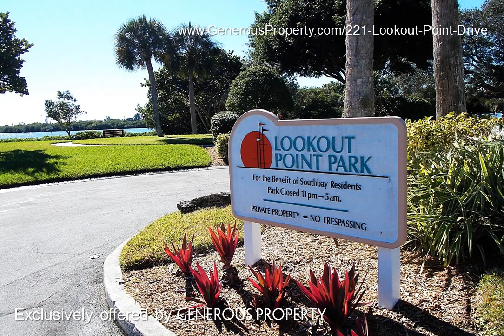Southbay - 221 Lookout Point Drive, Osprey, FL | Exclusively Offered by GENEROUS PROPERTY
Sensational Southbay property offering privacy galore!  This relaxing oasis provides tranquil views whether you are enjoying the private garden, relaxing on the lanai or views from the Marina.  This home hosts 3 bedrooms, 2 and a half baths plus an office or den.  Pride in ownership is evident when you see the extensive upgrades including granite counter tops in kitchen and bathrooms, large kitchen island, stainless steel appliances and wine refrigerator.  Exquisite solid wood cabinetry and crown molding throughout the property. The home has solid core doors with ceramic tile and wood laminate floors with neutral colors lining the walls.  There's plenty of storage room in the over-sized closets and numerous sliders allow the natural sunlight to grace the home.  Front and back patios have paver decking and provide ample space for an avid gardener.  Dock your boat at the resident-only marina while you play tennis, have a workout in the exercise room or swim in the community pool.  It's a short drive to either Nokomis Beach or Siesta Key, with plenty of options for dining, entertainment or shopping in between.  This Southbay community is Florida at it's best!